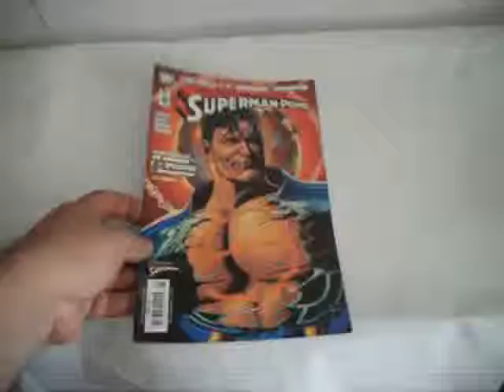LINTERNA VERDE SUPERMAN PRIME MP4